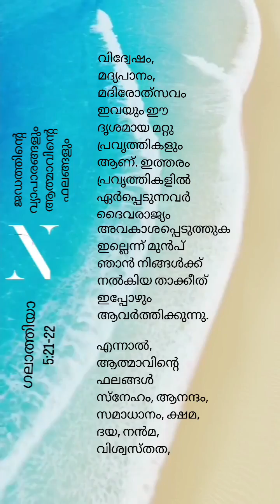youtube video #-dAvBn4KcnQ